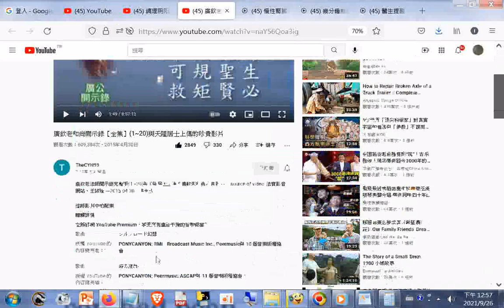分享 廣欽老和尚開示錄【全集】1~20與天隆居士上傳的珍貴影片 YouTube+網址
閩南語讀經影片合輯